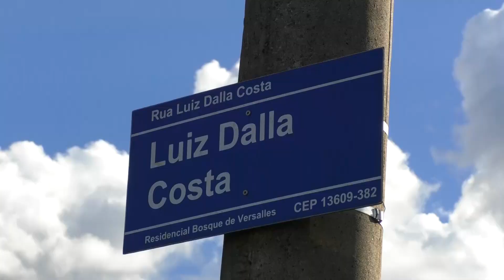Ruas da Região Sul são recapeadas pela Secretaria de Obras